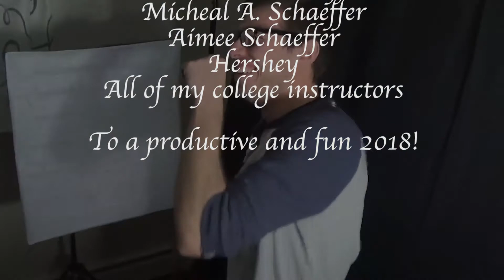Extras 2017 ( WARNING: swearing and memeing )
hello yes its been a while since i posted so heres a random video while i figure out some content

this is a compilation of stupid stuff my friends and i did while we were filming my many film projects for college this semester. we all had a lot of fun making the projects so i wanted to say thanks to all my friends by making this video :)

heres to a wonderful 2018!